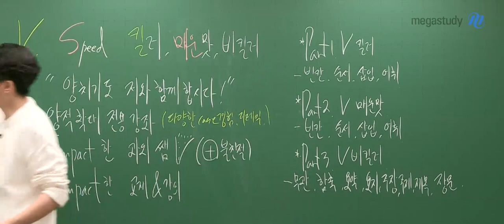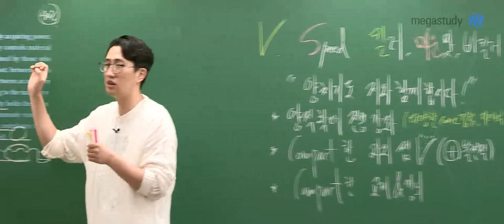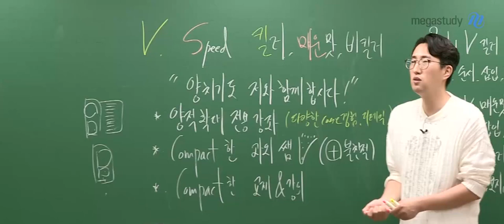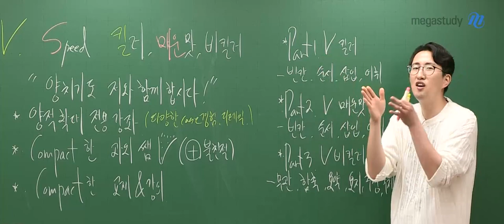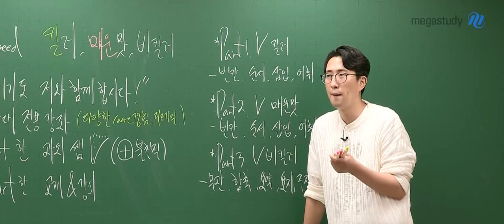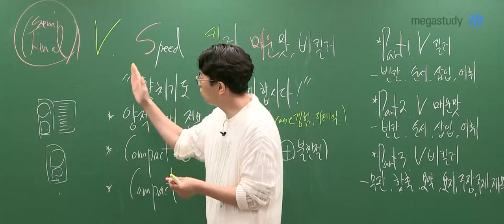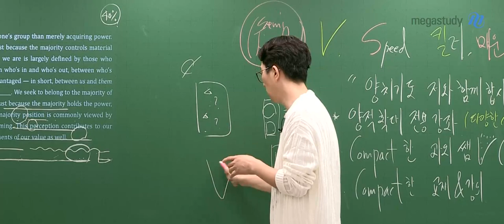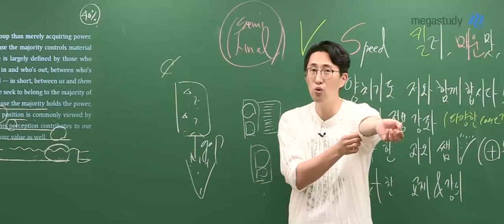[메가스터디]영어 김지영쌤 - 2023 NEW V SPEED OT 영상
영어 김지영 선생님의  2023 NEW V SPEED OT 영상입니다